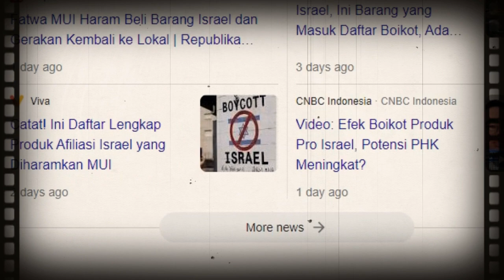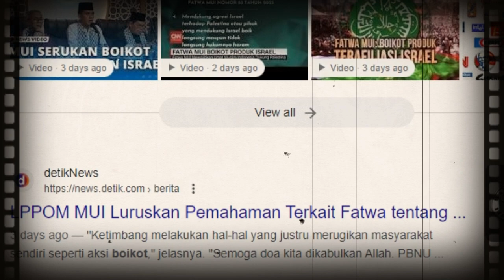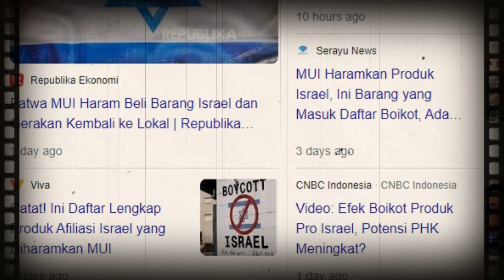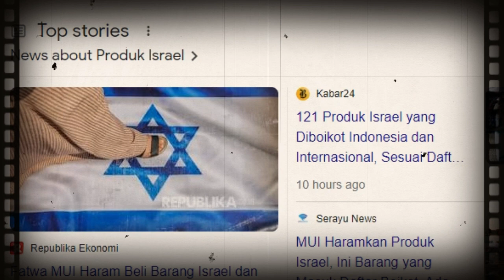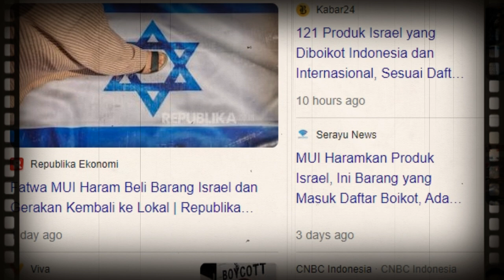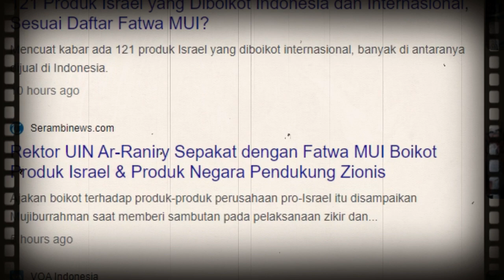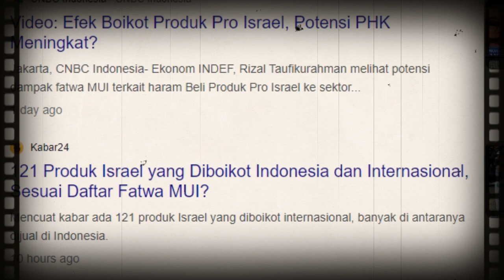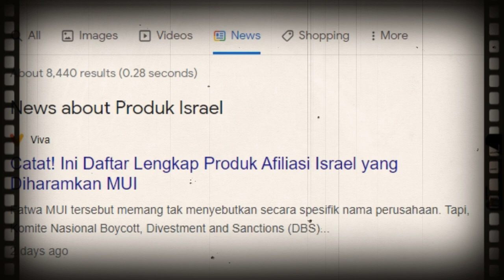Kabar Mengejutkan😨😨 Dari Yerusalem Israel Memperingatkan Secara Keraas Seraangan H4m4$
Kabar Mengejutkan😨😨 Dari Yerusalem Israel Memperingatkan Secara Keraas Seraangan H4m4$. Berikan juga tanggapan kalian